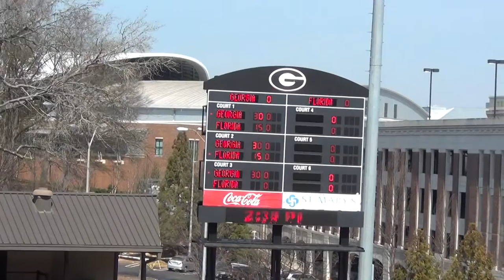Georgia vs. Florida - Opening 10 minutes of Doubles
#1 doubles was the court to the far left and matched up Georgia's Hernus Pieters and Ben Wagland against Florida's Stephane Piro and Bob van Overbeek.  On the middle court at #2 doubles Georgia's Nathan Pasha and Garrett Brasseaux matched up with Florida's Gordon Watson and Billy Federhofer.  On the court to the far right at #3 doubles Georgia's KU Singh and Austin Smith were taking on Florida's Florent Diep and Michael Alford.